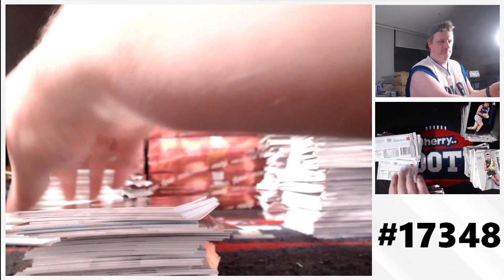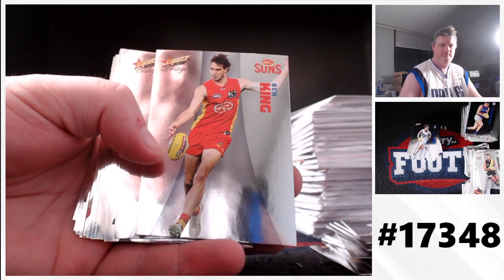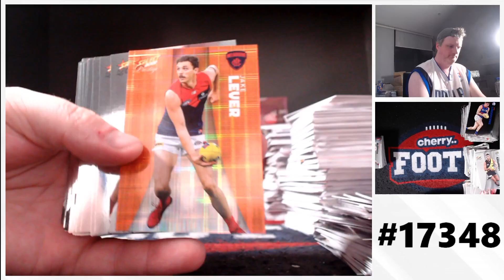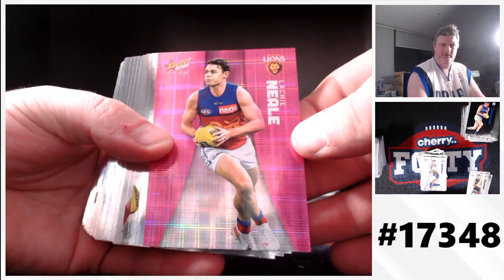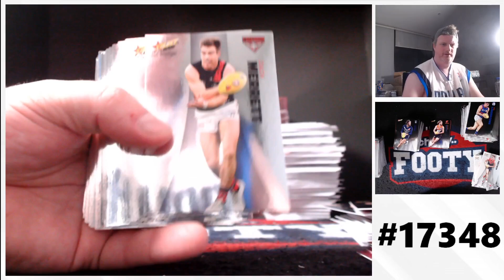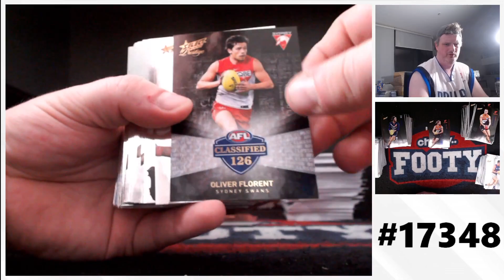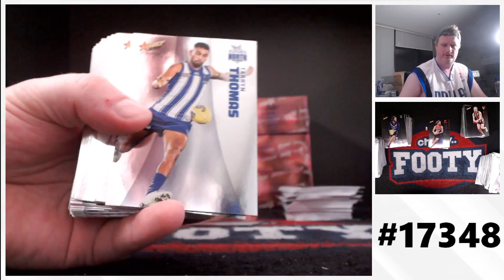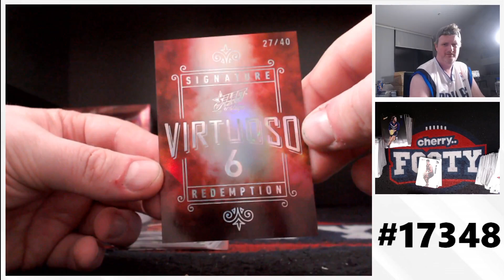2022 Select AFL Footy Stars Prestige 3-Box Break #17348 - Team Based - Oct 11 (6pm)